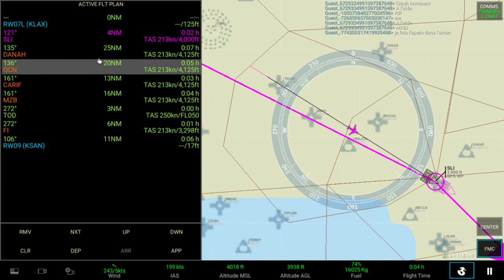MY FIRST EVER TRIP ON RFS || GOT IT FOR MY CHROMEBOOK || SRRY THERE IS NO SOUND